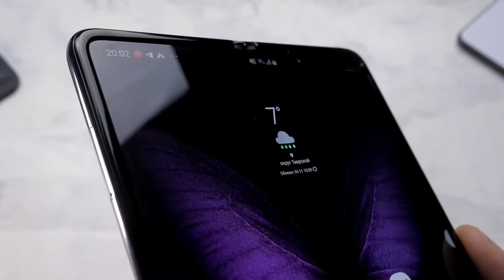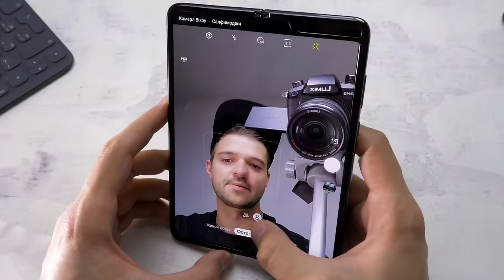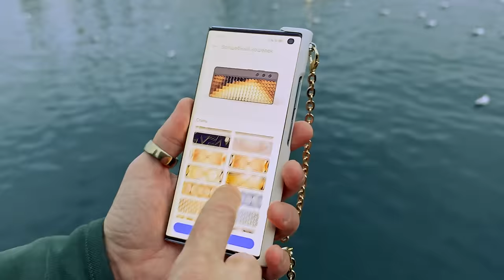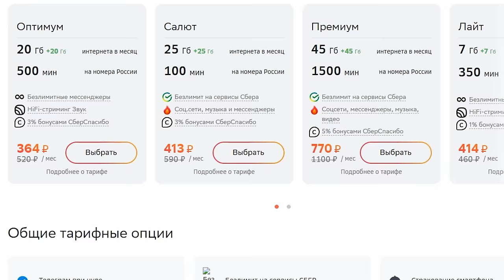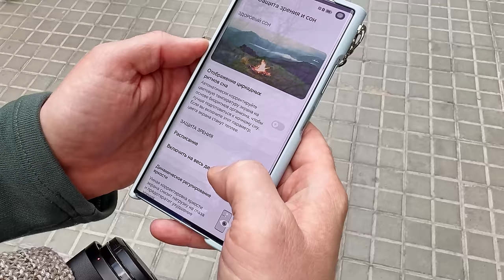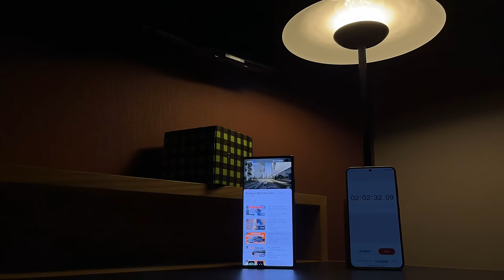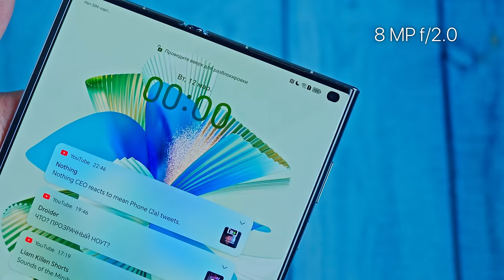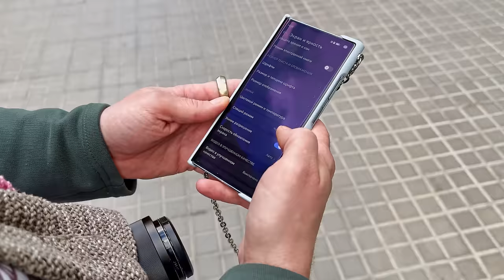HONOR V PURSE: РАСКЛАДУШКА НАОБОРОТ | ОБЗОР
erid: 2SDnjdidcBb. Реклама. Рекламодатель ООО Сбербанк-Телеком. ИНН: 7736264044

HONOR V Purse — крайне интересный складной смартфон, который очень активно и, как говорят, успешно продается на родном китайском рынке. И мы попытались разобраться — чем он хорош и почему крут? Оказалось, что он и правда очень достойный и при этом один из самых доступных на рынке. Но почему?

СОДЕРЖАНИЕ:
00:00 Вступление
01:51 История складных смартфонов
03:35 Аксессуары для V Purse
05:29 Рекламная интеграция
07:00 Начинка HONOR V Purse и тесты
09:10 Фишки системы
10:33 Автономность
11:34 Почему такой доступный?
13:18 А как он снимает?
15:01 Итоги

С вами на связи Борис Веденский, Валерий Истишев и Митя Иванов!